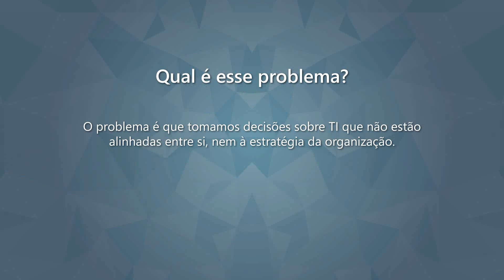O que é Governança de TI?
Entenda o que é Governança de TI e seus principais benefícios.